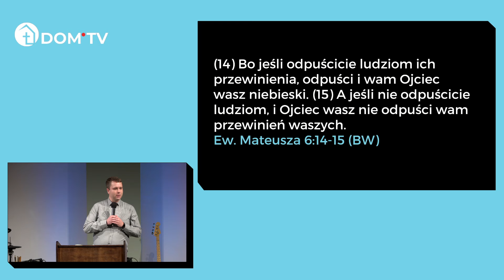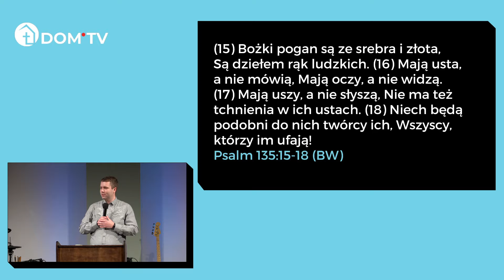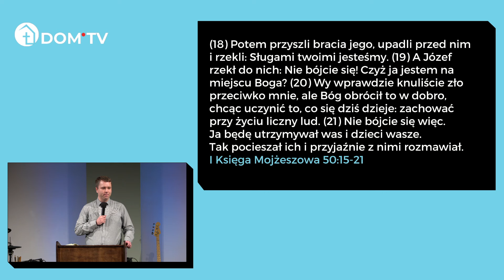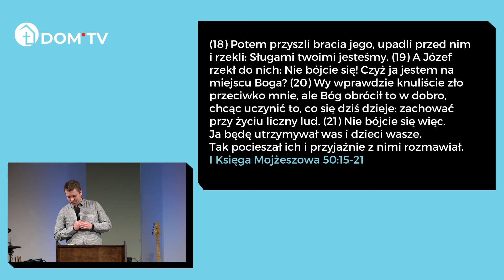CZY ZAJMUJESZ MIEJSCE BOGA? // Marek Sobczuk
Marek Sobczuk
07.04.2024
KZ DOM Wrocław